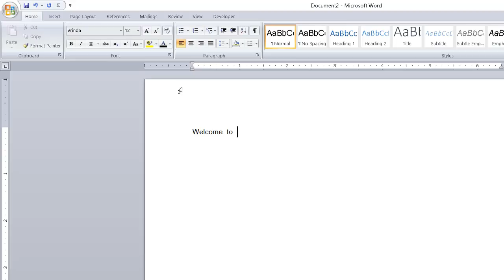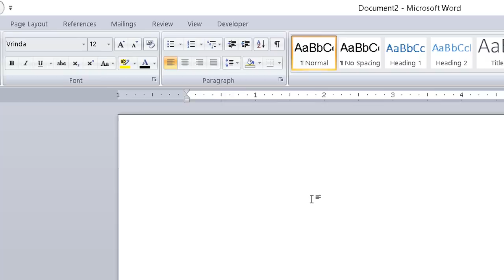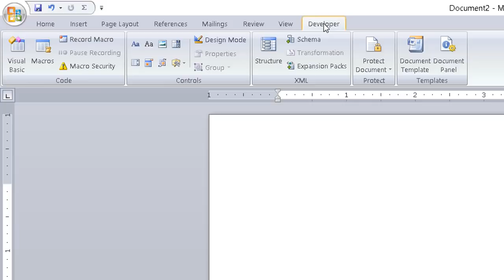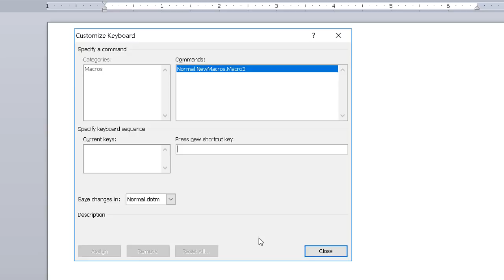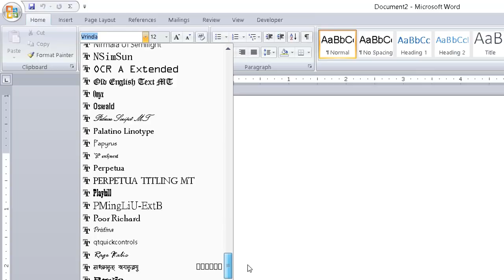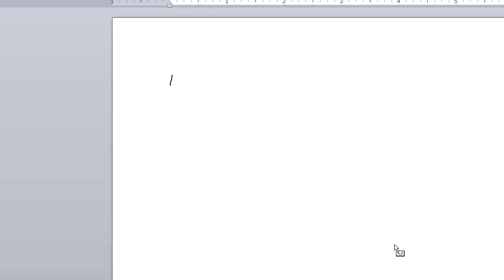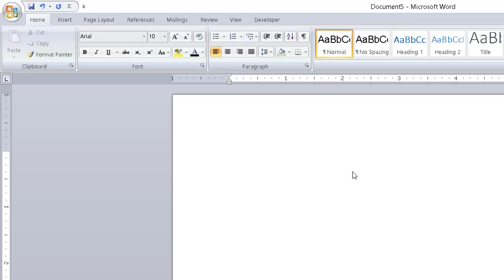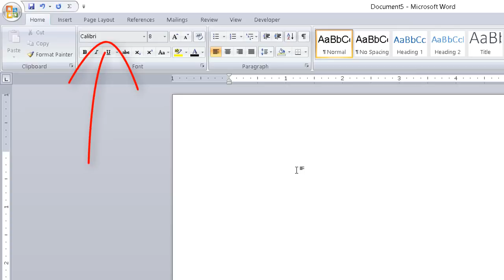ইংলিশের সাথে বাংলা ফন্ট টাইপ করুন কিবোর্ড শর্টকাট তৈরী করে ! Type Bangla With English Firstly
Change Very Firstly English With Bangla Font  By Keyboard Shortcut
ইংলিশের সাথে বাংলা ফন্ট টাইপ করুন কিবোর্ড শর্টকাট তৈরী করে